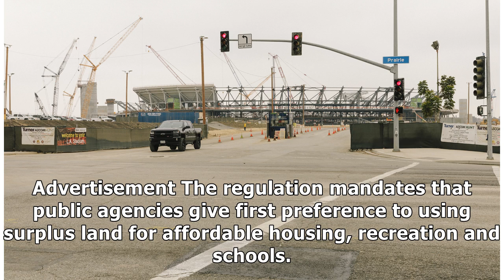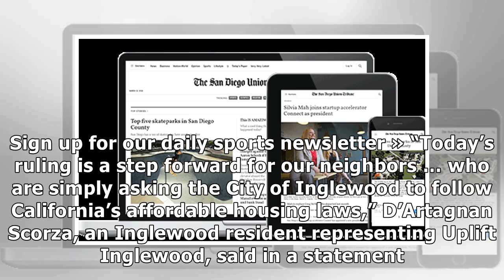Judge rules lawsuit trying to prevent Clippers from building arena in Inglewood can move forward